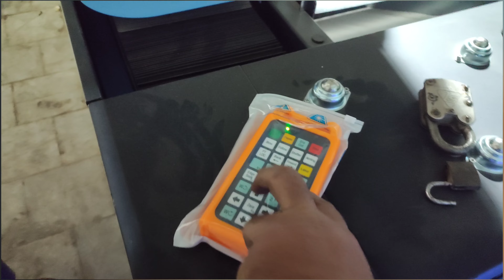Iron Store Owner start cutting solution busines with SENFENG laser#cnc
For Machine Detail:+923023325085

A fiber laser metal cutting machine is a type of industrial equipment used to cut metals with precision and high efficiency. These machines utilize a laser beam to melt, burn, or vaporize the metal, creating a clean and smooth cut. Fiber laser technology has gained popularity in the metal fabrication industry due to its ability to cut a wide range of metals, including steel, aluminum, copper, and other alloys, with exceptional speed and accuracy.

The basic components of a fiber laser metal cutting machine typically include the laser source (often a fiber laser resonator), a laser cutting head that focuses and guides the laser beam, a numerical control (NC) system for programming and controlling the cutting process, and a workpiece handling system such as a conveyor or pallet changer.

Unlike traditional CO2 lasers, fiber lasers use a solid-state laser medium, offering advantages such as higher energy efficiency, lower maintenance requirements, and better beam quality. This results in faster cutting speeds, improved precision, and the ability to cut thinner materials with minimal heat-affected zones.

Fiber laser metal cutting machines are widely used in various industries, including automotive, aerospace, electronics, and manufacturing, for applications such as sheet metal fabrication, tube cutting, and 3D metal component production. These machines are known for their versatility, reliability, and cost-effectiveness in producing intricate metal parts and components with tight tolerances.

Overall, fiber laser metal cutting machines play a crucial role in modern metalworking processes, enabling manufacturers to achieve greater productivity, reduce waste, and meet the demands of diverse metal cutting applications.